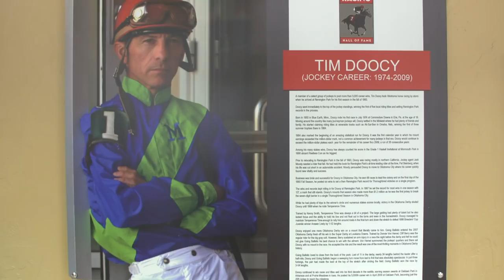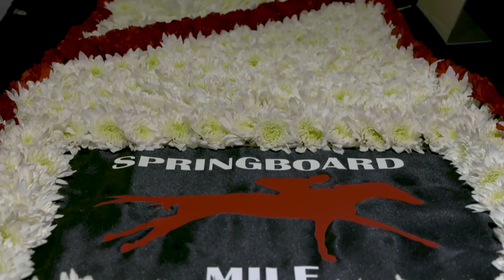Episode 5: Follow Trainer Kelly Breen as He Trains Son of Kentucky Derby Winner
Epic Dreamer, son of 2013 Kentucky Derby winner Orb, competes at the Springboard Mile for his chance to earn his first points on the Road to the Kentucky Derby.  Trainer Kelly Breen gives an inside look from behind the scenes, including a special appearance from Toby Keith, as he goes up against Steven Asmussen's five contenders in the race,